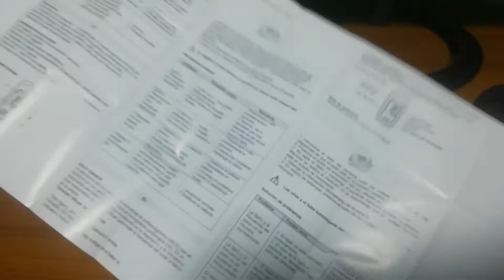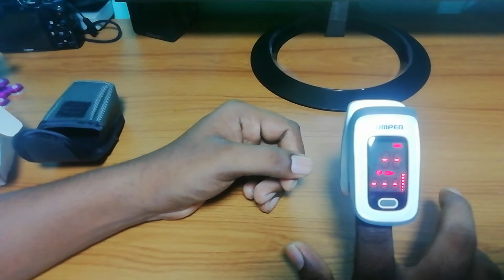Pulse oximeter অক্সিজেন মাপের যন্ত্র। jumper jpd-500e model 01916056195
Pulse Oximeter এটি একটি অক্সিজেন মাপার যন্ত্র যা আপনাকে বেলে দেবে আপনার শরিরে কতটুকু অক্সিজেন আছে। এবং আরো জানতে পারবেন হার্ডরেট কতো।।